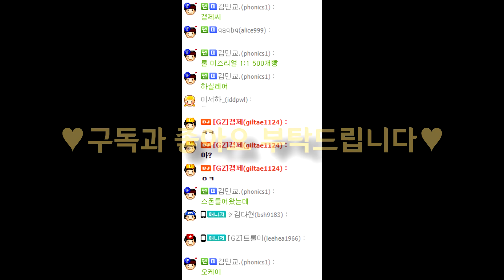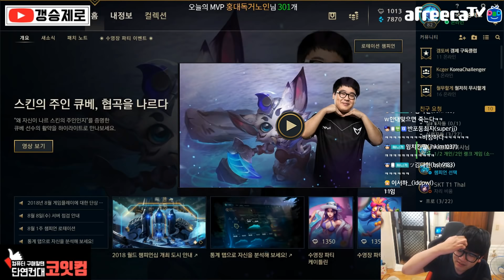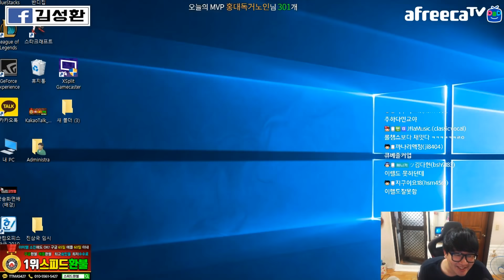마스터한테 골드가 1:1 도전장을? ※골드 이즈 VS 마스터 이즈※ 별풍선 걸리니까 둘다 목숨 걸고 함 ㅋㅋ [갱승제로] 8월 7일 풀버전 요약영상